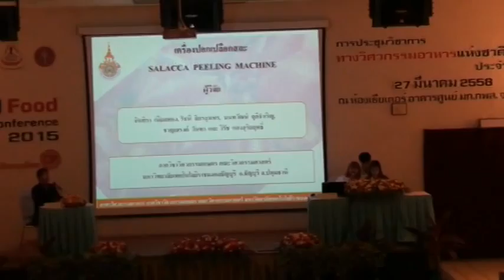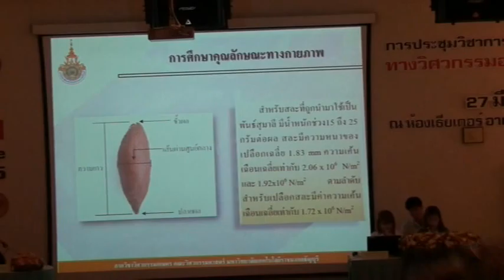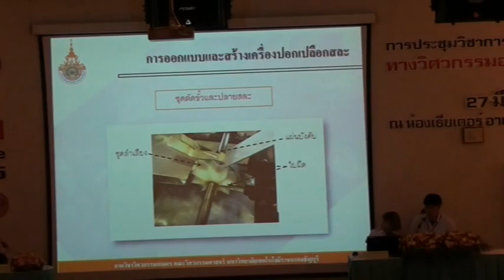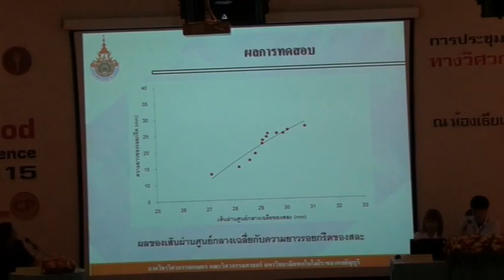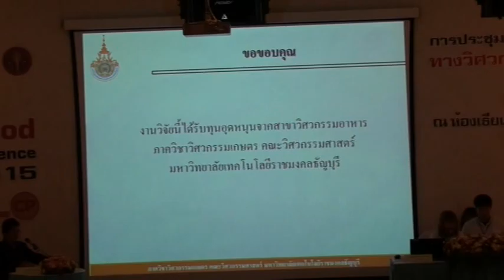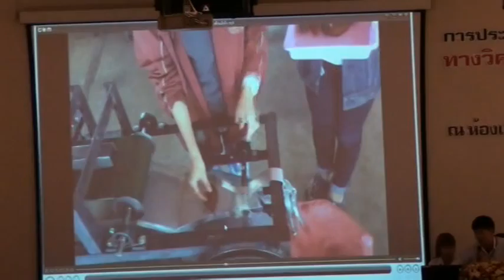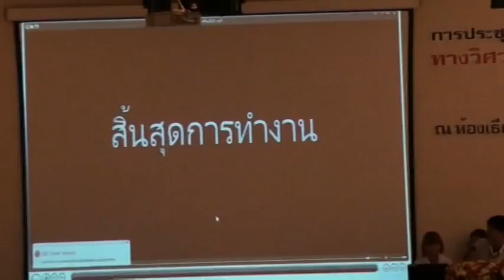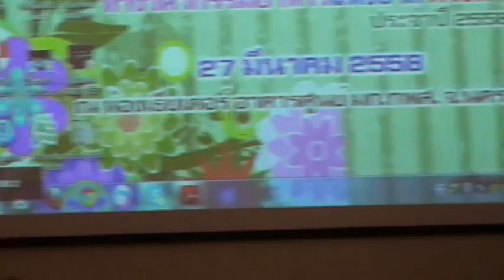FEConf2015-Present10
การนำเสนอผลงานปากเปล่า  เรื่อง เครื่องปอกเปลือกสละ โดย นางสาวอินทิรา เนียมทอง  (ม.เทคโนโลยีราชมงคลธัญบุรี)